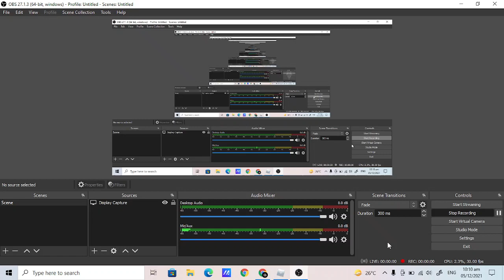Become Tiky and Everything Else EXE!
The Other Morphs Had EXE Tails Doll Sanic Sonico and Sunky!